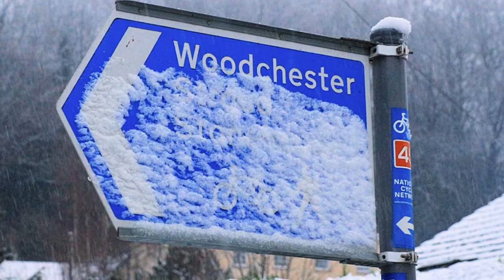Nailsworth Snow December 2017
Video slideshow of Nailsworth in the snow, December 2017